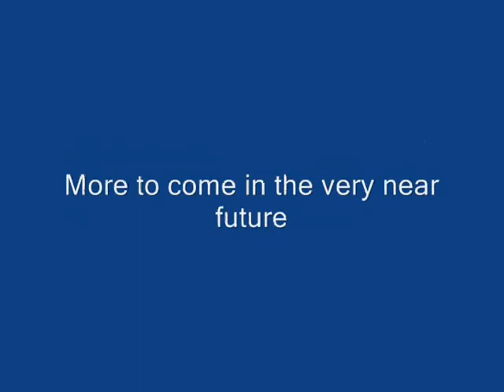UAR Debut Race Super Gas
Debut event of the Urban Assault Racing Super Gas/Pro Stock Chassis. A Texas-tough chassis that takes all comers. Ran at almost IMDRA record levels all day with very little between-round maintenance.

Urban Assault Racing was started by Greg C (1badboo) and myself to deliver a premium drag race chassis. This is the most innovative design to appear in RC drag racing.